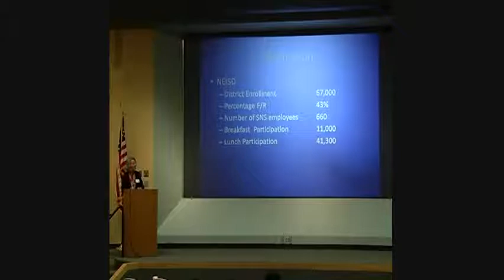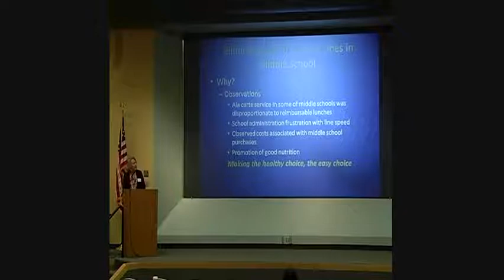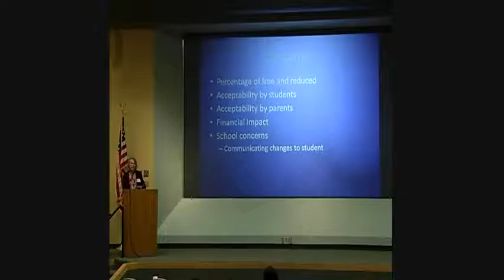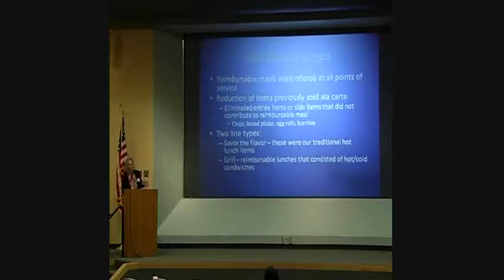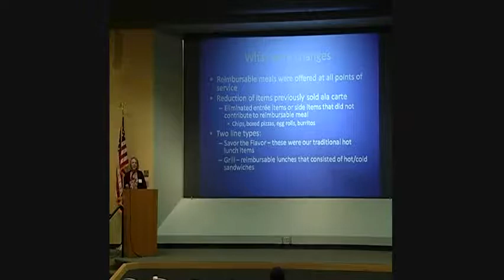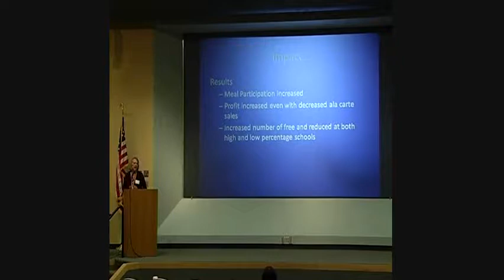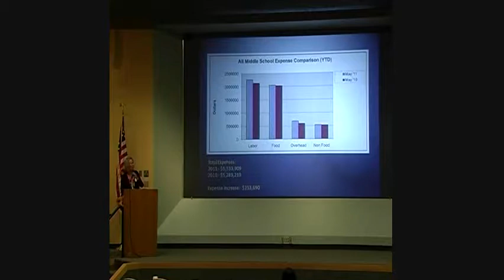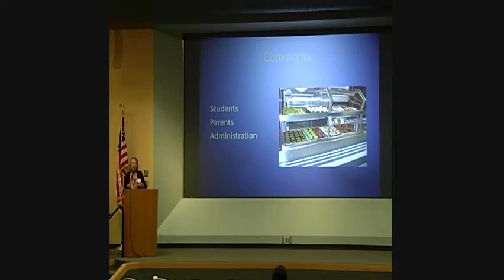TAHK_Meg Domas.wmv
Meg Domas, Executive Director, School Nutrition Services for North East ISD in San Antonio, TX shares her success with removing competitive foods from the food service lunch lines.
Presented at the 2011 Texas Action for Healthy Kids Summit in Austin, Texas.